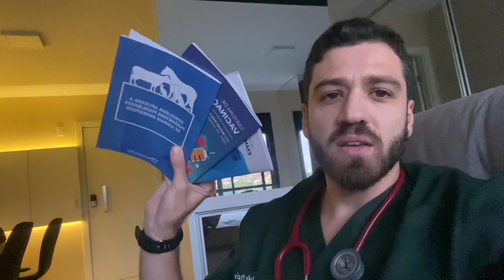3 Técnicas PODEROSAS de estudos COMPROVADAS cientificamente! (A última é a melhor).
Fala galera! Aquele comentário também é sempre bem vindo!

Link dos meus materiais como também dos guias que mostrei no vídeo